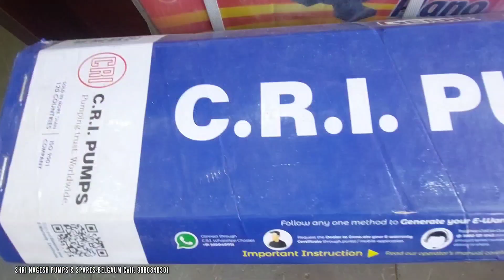SHRI NAGESH PUMPS & SPARES BELGAVI (Karnataka)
SHRI NAGESH PUMPS & SPARES
1019/2, RAVIWARPETH, KARNATAKA CHOWK, BELGAUM-590001

AUTHORISED DEALERS FOR: KIRLOSKAR PRODUCTS ASHIRVAD, FALCON, KRUSHI SUBMERSIBLE PUMPS & CRI SUBMERSIBLE PUMPS & PIPE FITTINGS